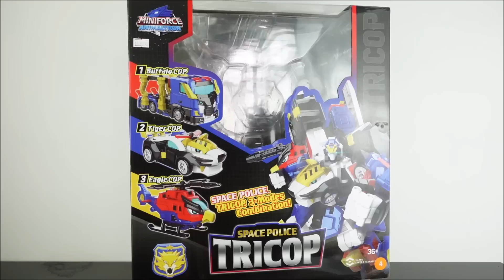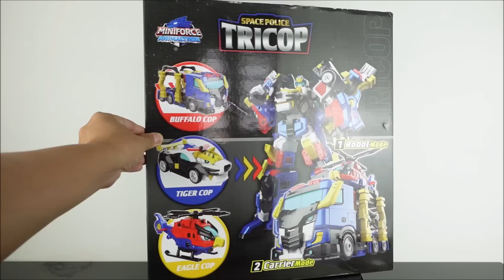Review SPACE POLICE TriCop